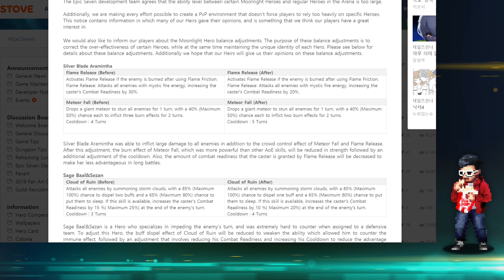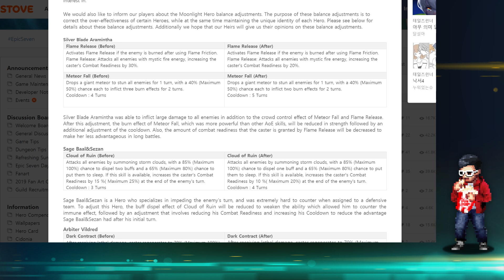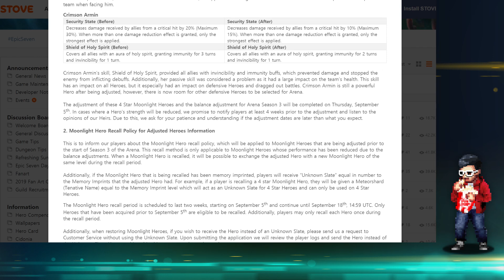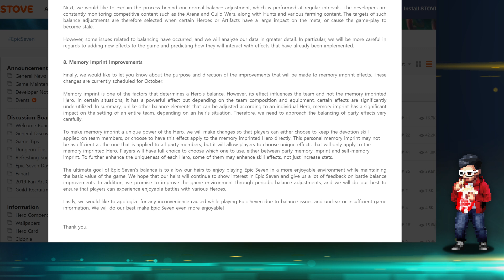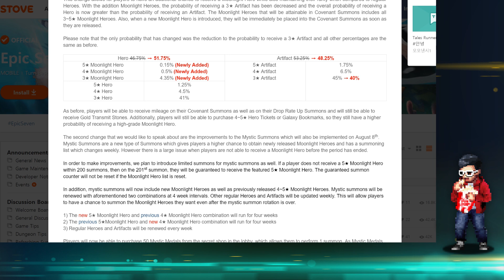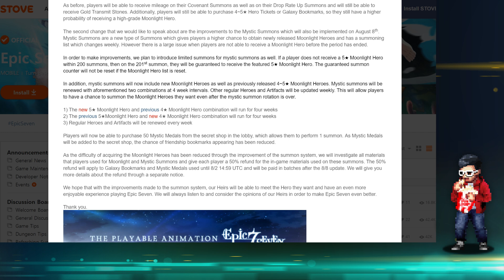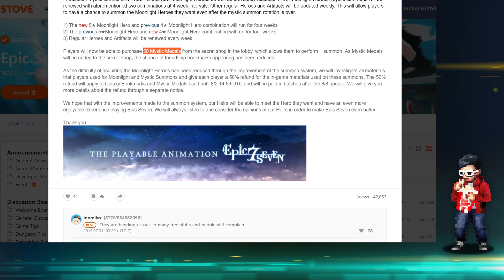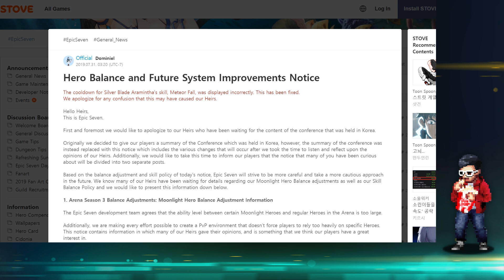[Epic Seven] RBTL: First wave of ML Hero Nerfs & Summon Changes!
This is one of the biggest change note we have gotten so far. The changes coming are in response to the community outrage against the game developers. I do appreciate very much that the Devs are doing their best for the community. While I disagree with some of the Nerfing details, I am very hyped about their new Summon Systems.